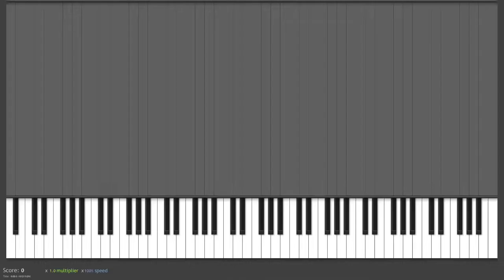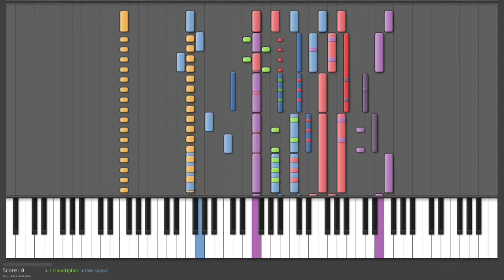Piano Game Demo 2021-12-05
PS; The software needs *.mid files to run.Great ways to find public domain sheet music include among others...